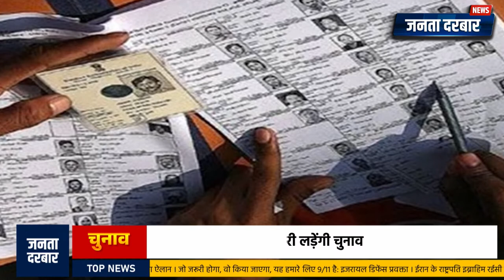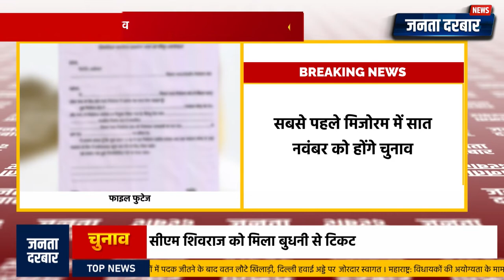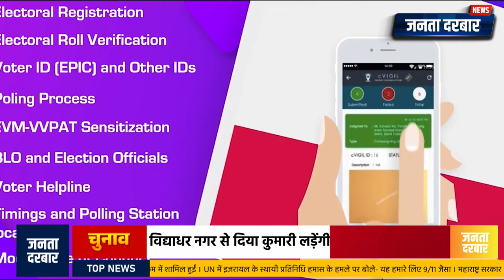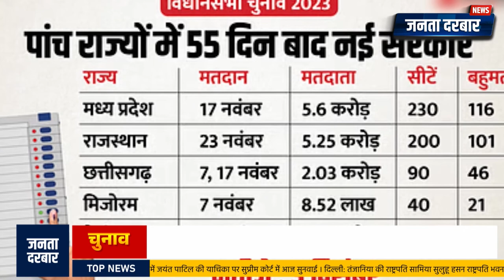निर्वाचन आयोग ने पांच राज्यों के चुनावों का किया एलान Janta Darbar News